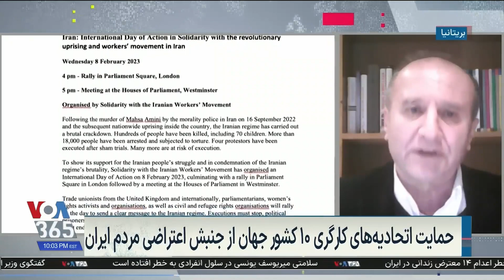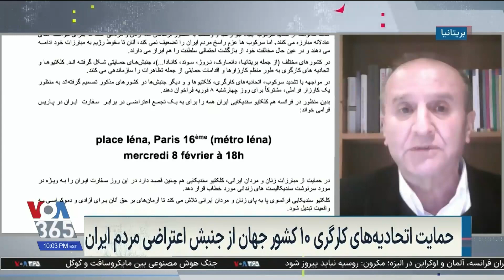ستار رحمانی: کارگران در کشورهای غربی از جنبش مردم ایران حمایت کردند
اتحادیه‌های کارگری در ۱۰ کشور جهان از جنبش اعتراضی مردم ایران علیه جمهوری اسلامی حمایت کردند. در همین حال برخی از فعالان کارگری از شروع دور تازه ای از اعتراض و اعتصاب های کارگری در ایران خبر میدهند.